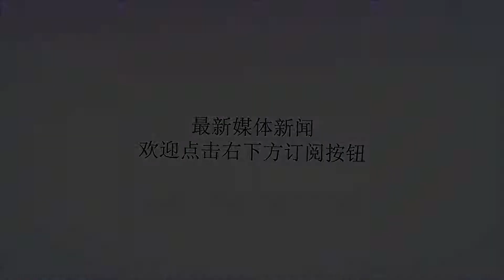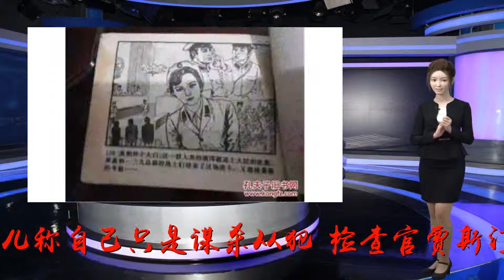澳大利亚华裔女尸案开审：前夫和女儿互指是凶手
谢谢！陈女士位于珀斯的家（图片来源：外媒）海外网8月14日电当地时间13日，澳大利亚“行李箱女尸”案开始为期四周的庭审，在当天的庭审上，死者陈佩雯的前夫和她的女儿互相指责对方是凶手。据《澳大利亚人报》网站报道，陈佩雯的前夫班安平称是女儿万怡婷杀了她，自己只是帮助抛尸，而女儿称自己只是谋杀从犯。检查官贾斯汀·威利称，目前还不清楚二人是何时形成了谋杀陈女士的意图，也不清楚谁在犯罪中扮演了怎样的角色。威利表示，班安平和万宜婷此前各自向警方提供了描述事件的相同的虚假版本，他们“精心策划的谎言”是为了掩盖参与其中。这名女儿甚至继续向母亲发短信，试图隐瞒谋杀案，这表明她没有悔意。法庭还首次获知，万怡婷在母亲死后曾分两次将13.5万澳元转账给父亲。2016年7月，一名渔民在珀斯的天鹅河发现了一具女性尸体，尸体被装在行李箱中，之后确认其身份是57岁的华裔女艺术家陈佩雯。陈女士是班安平的第二任妻子，离婚后独自在珀斯生活。她有三个孩子，包括双胞胎女儿和在墨尔本大学读书的小女儿万怡婷。陈女士被认为遭到了致死的脑部伤害，遭钝物重击25次。早前报道指出，在陈佩雯死亡超过9周后，万怡婷向警方报案称母亲失踪。警方随后展开了大量搜寻行动。万怡婷曾于2016年6月30日赴珀斯拜访母亲，在其定居墨尔本读书前，一直与陈佩雯合住。班安平则定居在新加坡及马来西亚，但经常赴澳探亲。1996年至2012年间，班安平还是南珀斯一家注册公司的主管。警方指控班安平和万怡婷在陈佩雯的尸体被发现前的72小时内，在陈佩雯位于莫士文公园的家中将她谋杀，但父女俩今年初均否认了谋杀陈佩雯的控罪。13日，班安平在法庭上称自己从新加坡到珀斯后，发现女儿万怡婷和陈佩雯因发生了争吵，而在陈佩雯的家中将其杀死。万怡婷则声称自己仅是母亲遇害的从犯。